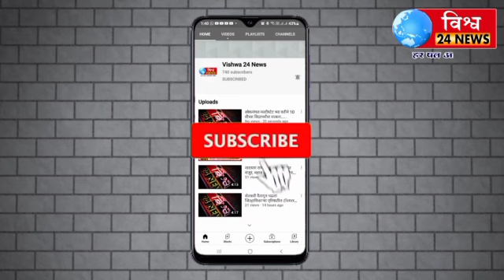आमदार दत्तात्रय भरणे यांच्यावर पळसदेव मधुन हर्षवर्धन पाटील यांनी केली सडकुन टिका